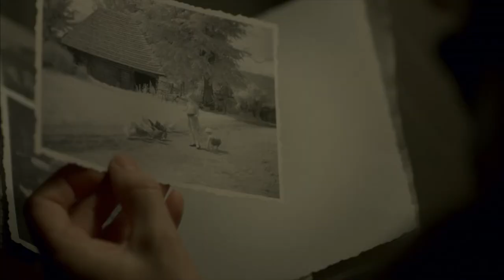Eine Dame in Paris - Offizieller Trailer [2K] [UHD] (Deutsch/German)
Eine Dame in Paris:
Nach dem Tod ihrer Mutter verlässt die 50-jährige Anne Estland und nimmt einen Pflegejob bei der reichen, aus ihrer Heimat stammenden Witwe Frida an, die seit Jahrzehnten in Paris wohnt und nach einem lockeren Lebenswandel nur noch Kontakt zu ihrem jüngeren Ex-Lover hat. Bis es zwischen den beiden Frauen, die nur ihre Herkunft, die Einsamkeit und Liebe zu Paris verbindet, zur Annäherung kommt, muss Anne Demütigungen und Launen aushalten und an die Grenzen ihrer Geduld gehen.

Regie: Ilmar Raag
Cast: Jeanne Moreau, Laine Mägi, Patrick Pineau